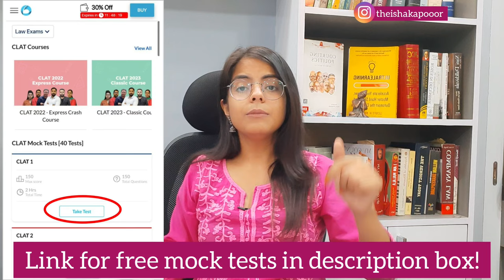MY HONEST JOURNEY TO THE LAW SCHOOL IN INDIA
Use code "VLAWGISH" to avail a special price!

This video is about my life (only related to law as a career) from a toddler to an adult. I will be answering the most asked question and that is how and why I entered the law school even when there was no one related to this profession in my near or distant relatives. This video has a personal touch, this is nothing like one of those greatest and most inspiring stories but this is what my real and simple journey towards the law school, in fact, looks like.